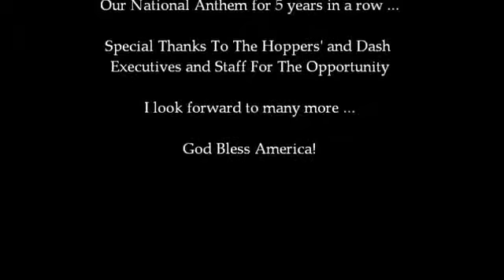National Anthem Performances ::: 5 Years Strong